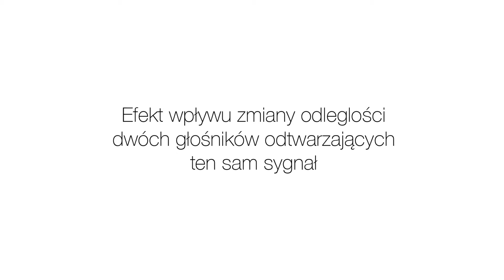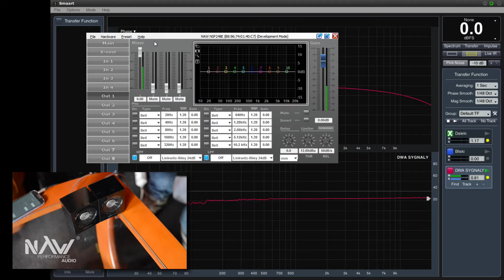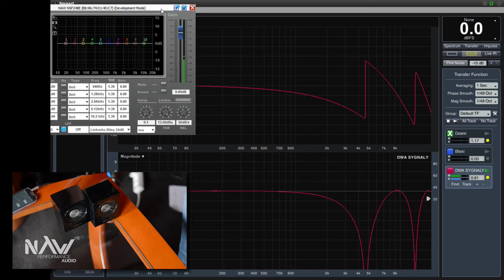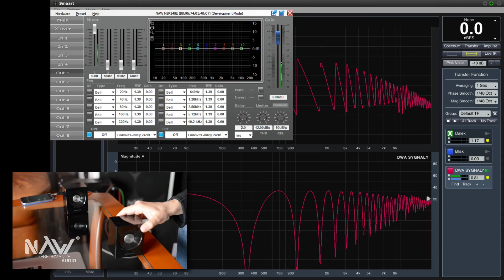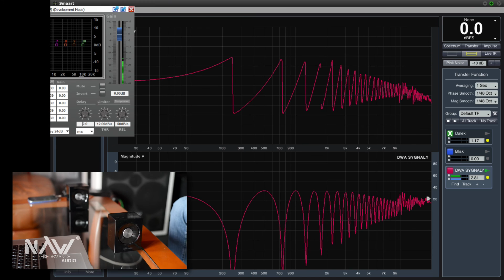[FAVO_WIEDZA#01] Filtr grzebieniowy między dwoma źródłami dźwięku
Na tym filmie pokażę Ci jak różnica w odległości między dwoma źródłami dźwięku wpływa na jakość jego odtwarzania. Zjawisko, które usłyszysz i zobaczysz nazywamy filtrowaniem grzebieniowym. Ten sam efekt będzie miał miejsce zarówno w przestrzeni akustycznej, jak i wtedy gdy dołożysz delay (opóźnienie) między dwoma takimi samymi sygnałami w swoim projekcie audio na dowolnym programie DAW. Zapamiętaj: W ŚWIECIE DŹWIĘKU CZAS I ODLEGŁOŚĆ MOŻNA TRAKTOWAĆ JAKO JEDNO ZJAWISKO. 1milisekunda to w przybliżeniu 34centymetry